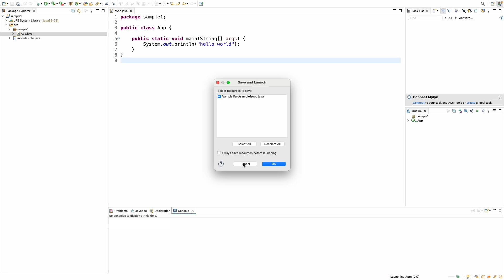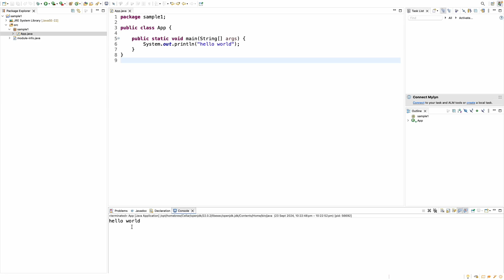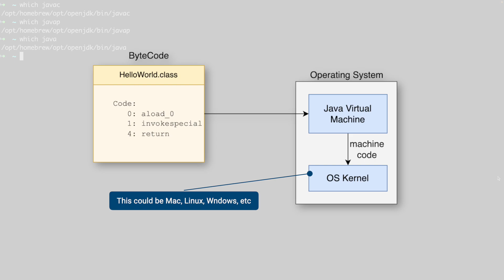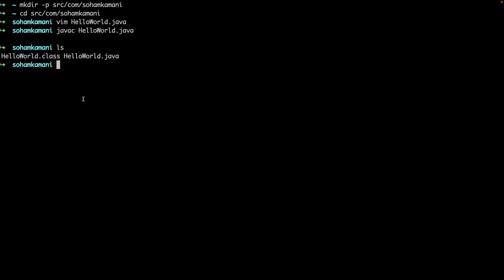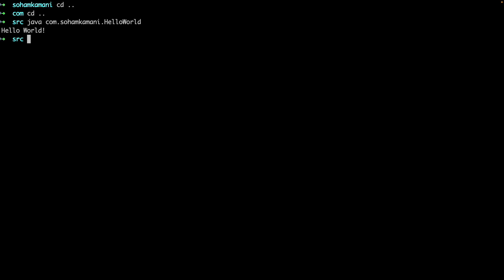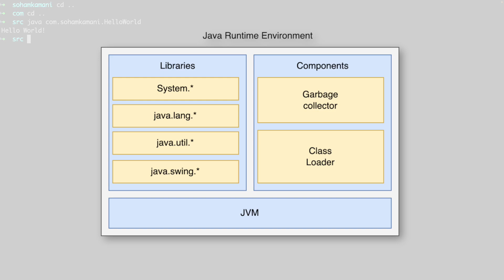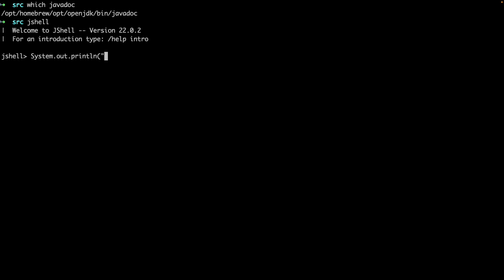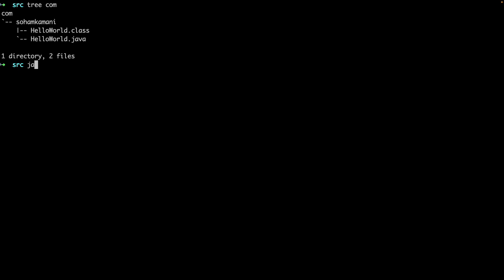How does Java Actually Work? (JVM, JDK, and JRE explained)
Ever wondered how your Java applications actually run under the hood?

We'll break down bytecode, the Java Virtual Machine's role, and how everything works together to run your Java applications.

Chapters:
00:00 What we'll learn
00:33 What happens when you use an IDE
01:38 Java Commands
01:59 Bytecode
02:59 How to compile Java code into Bytecode
04:20 Running Java Code
04:56 JRE and JDK
07:43 Putting everything together